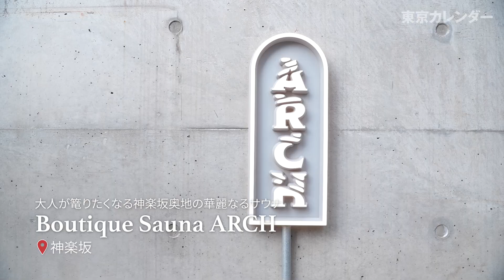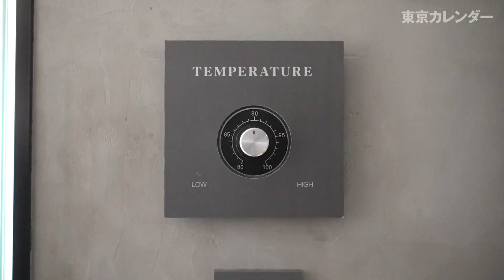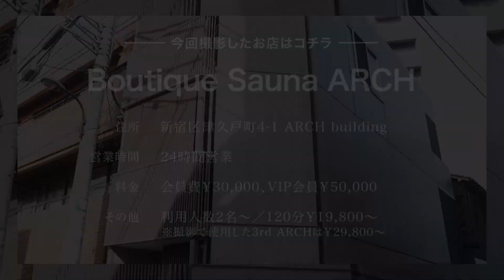【サウナ美女図鑑】グラドル美女が神楽坂のお洒落VIPサウナを体験！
仕事をきっかけにサウナにハマり中というグラビアアイドルの都丸紗也華が、神楽坂にある会員制プライベートサウナ『ブティックサウナARCH』へ。
流線型のデザインが特徴的なサウナで汗をかいた後、すぐに水風呂へ。さらに別フロアの休憩スペースで極上の“ととのい”を体験してもらいました。
サウナ情報と合わせて、ぜひご覧ください！